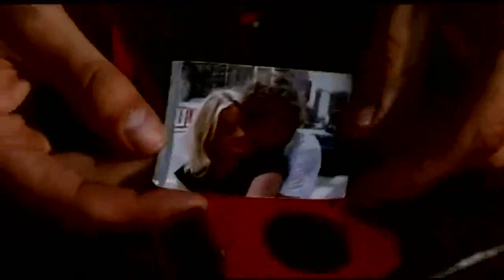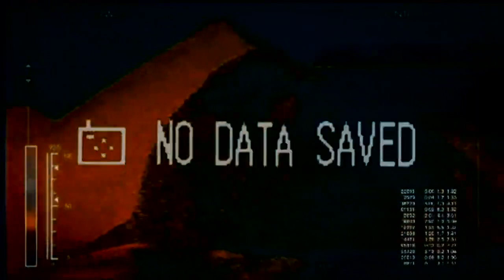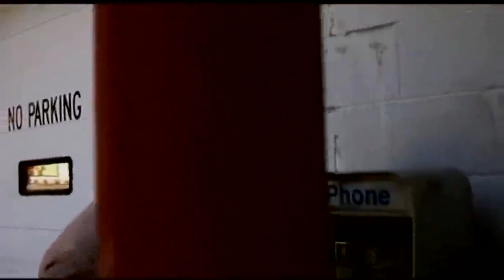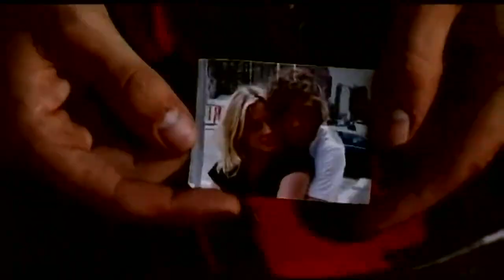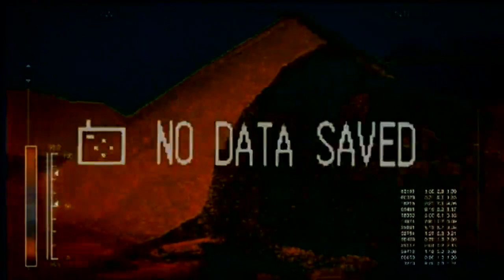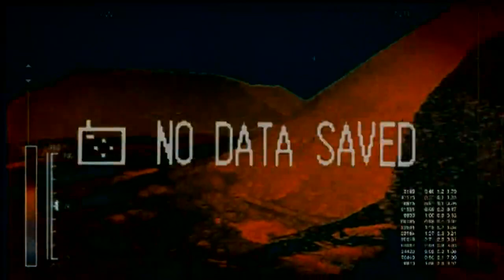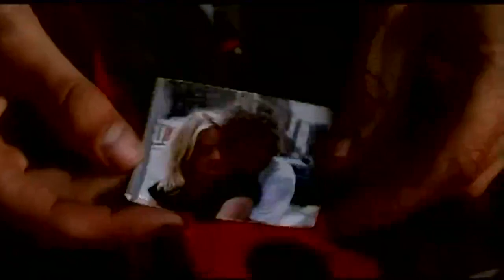Top Music＿ Echo in the Canyon (2018)〜Lou Adler〜